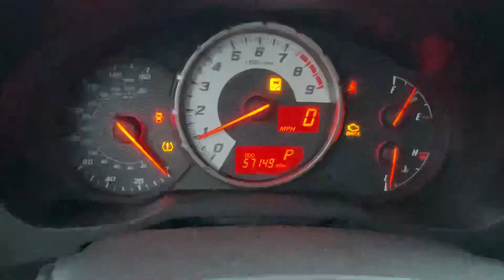2013 Toyota Scion FR-S STK# 8925 // Replica Auto Sales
STK # 8925
2013 Toyota Scion FR-S
2.0 4 Cylinder Auto
​57,149 Miles
Good Airbags
**LOTS OF AFTER-MARKET TOYS**
Light front driver side damage
​$8,995